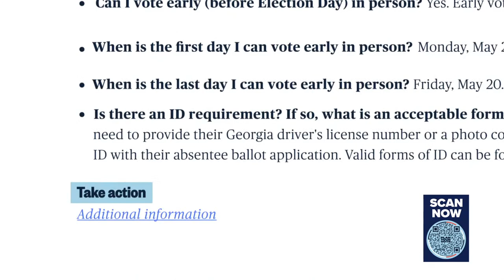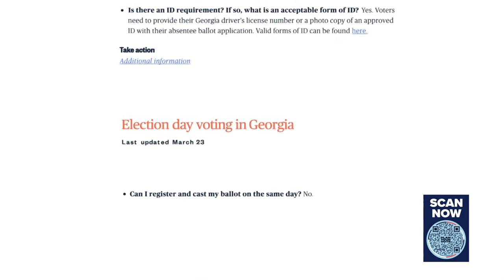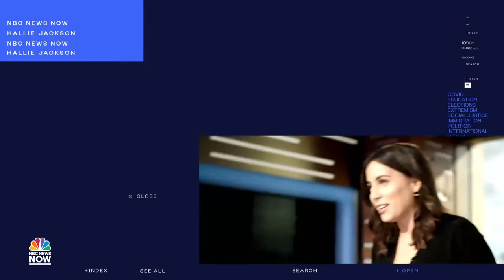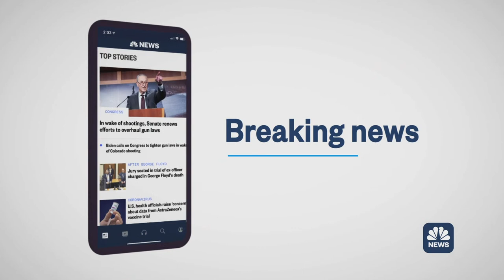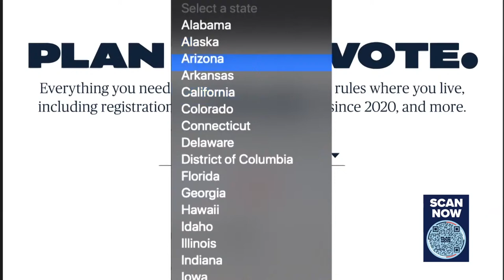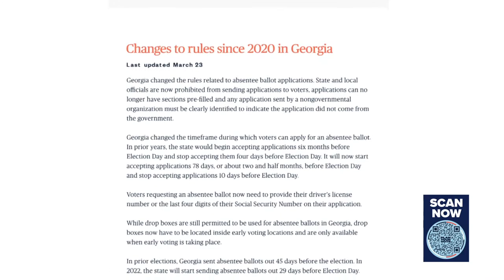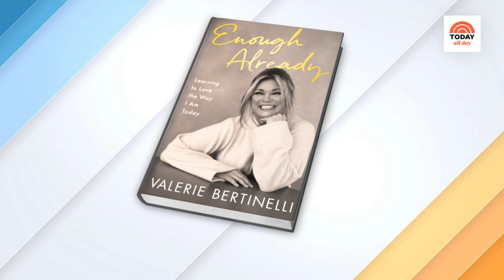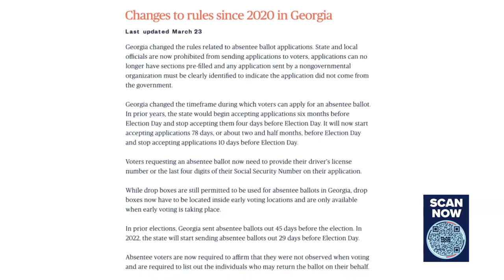Watch: TODAY All Day - July 4